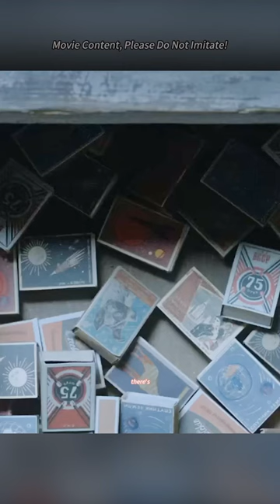Men In Matchboxes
Movie name:    Room 8 (2013)
Summary: A prisoner discovers a magical box with a baneful secret that he falls foul to.

Director
James W. Griffiths
Writers
James W. Griffiths，Geoffrey Fletcher
Stars
Tom Cullen，Michael Gould，Yuri Klimov